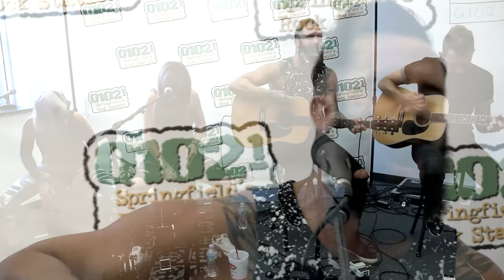Q102 Rock Room Sessions: Skillet "Feel Invincible" acoustic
Skillet dropped by the Q102 studios to chat and play us a sweet acoustic version of their current single "Feel Invincible"!